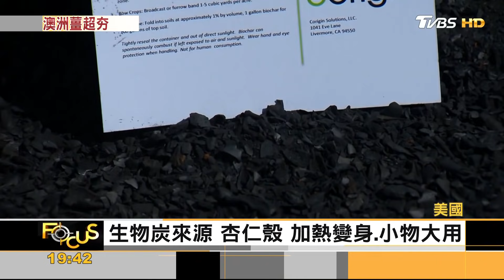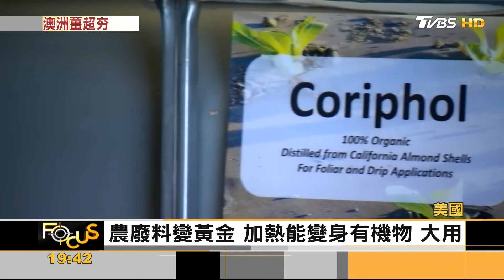大成功! 澳洲嘗試栽種「薑」 明年擴大規模拚出口｜方念華｜FOCUS全球新聞 20211018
農耕趨勢吹起永續風，如何減少運送碳排，或是對土壤的汙染，都是發展重點！芬蘭有實驗室研發人造咖啡，盼望減少全球對咖啡的需求激增，導致熱帶雨林被大量砍伐；美國加州一間農廢料再生公司，讓堅果殼變成肥料；澳洲的知名飲品「薑汁啤酒」，雖然名稱有酒，但其實這是一種碳酸飲料，由於薑不是澳洲原生產物，都只能靠進口取得，成本高所以少量添加，現在澳洲農民嘗試耕種取得成功，除了能釀造超濃的薑汁啤酒，未來還要拚出口。